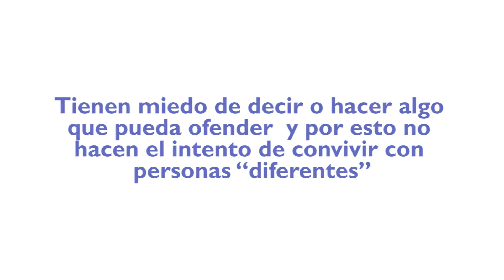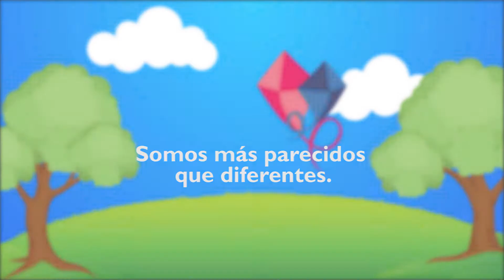ALAPAR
Video de campaña para la concientización al trato equitativo hacia las personas con Síndrome de Down.

Trabajo de Tesis
Laura Fraga Pérez

Colaboración: Horacio Gempei Solaegui Sánchez